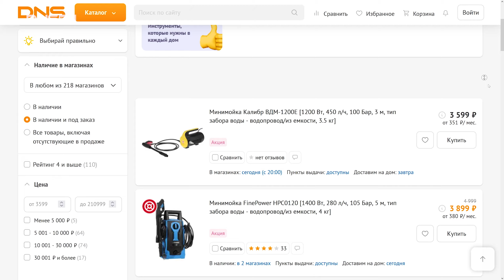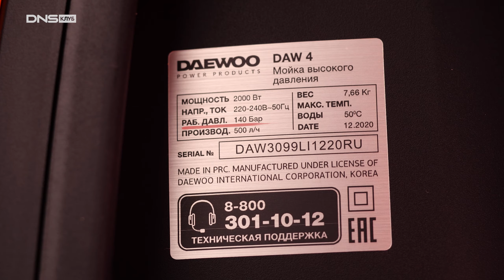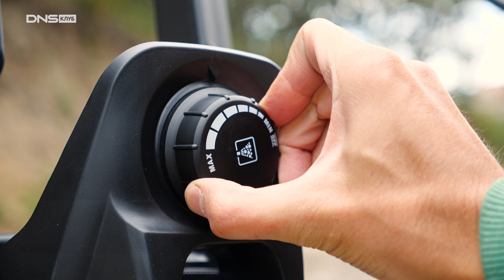Мойка высокого давления: насадки, дополнения и другие параметры, которые влияют на выбор автомойки.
В этом видео подробно разберём мойки высокого давления в рамках бытового применения. Расскажем о характеристиках, на которые нужно обязательно обращать внимание, и поговорим о дополнительных параметрах. Покажем разные насадки и объясним, для чего они нужны.

00:00 Мойка высокого давления для бытового применения
00:23 Параметры мойки
00:49 Давление мойки
 01:03 Давление на входе
 01:50 Давление на выходе
02:25 Производительность минимойки
03:22 Характеристики и использование
03:28 Форм-фактор
03:51 Подключение
04:23 Включение
04:52 Насадки
 06:25 Дополнительные насадки
06:52 Выводы

В главных ролях: минимойки FinePower HPC0320, Huter M165-PW, Karcher K 4 Compact, Bosch EasyAquatak 110, Daewoo DAW 4, GreenWorks GPWG5, пенообразователи Karcher FJ 6, Finepower FG0221, водяные фильтры Karcher 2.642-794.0, Finepower WF0120, насадки Karcher 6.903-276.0, Karcher T-Racer, Karcher PS 30, комплект для подключения Finepower WDS0121